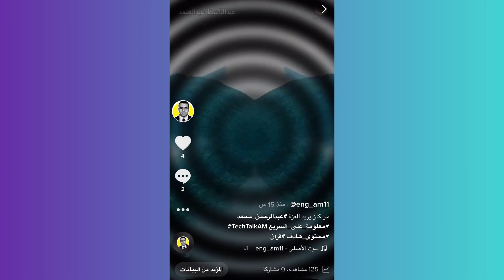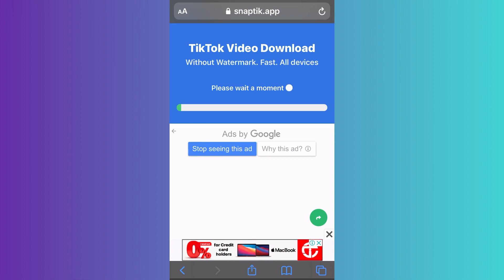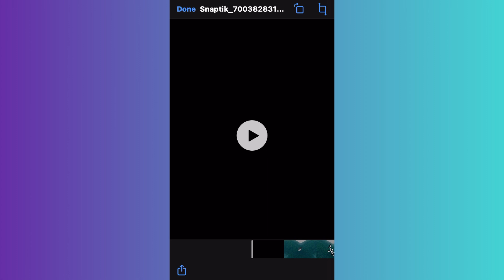تنزيل فيديو من تيك توك بدون علامة مائية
شرح طريقة تحميل اي فيديو من تيك توك بدون علامة مائية